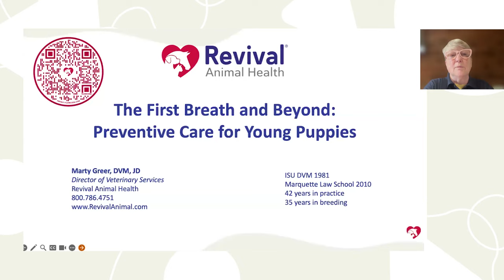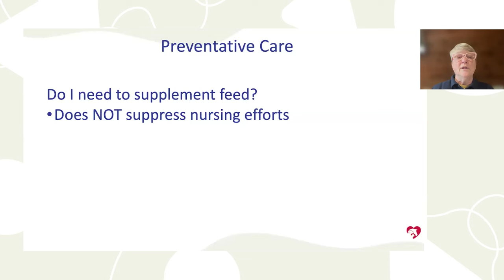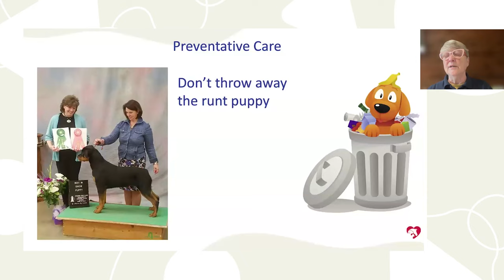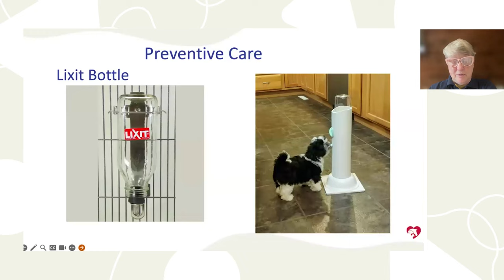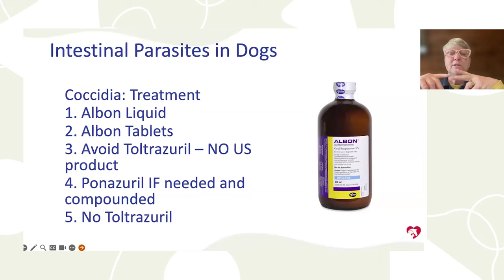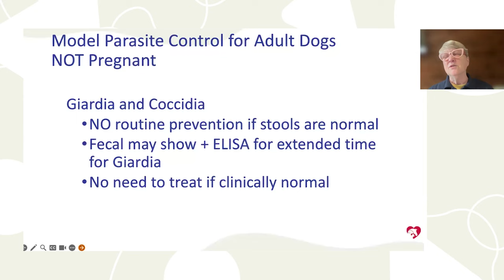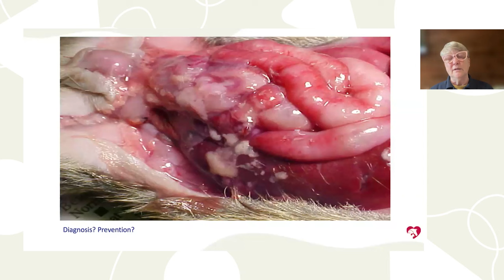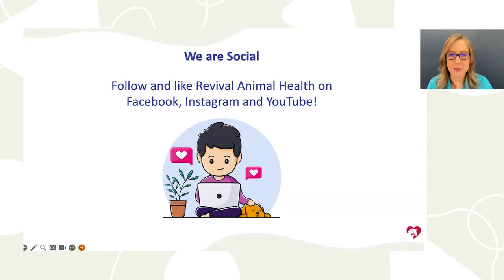Preventative Care for Young Puppies Webinar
* How do I protect my newborn puppy?
* What should be given to newborn puppies?
* How often should I check on newborn puppies?

In this webinar, Revival's Director of Veterinary Services, Dr. Marty Greer, discusses preventative care for newborn puppies. Dr. Greer will talk about what to do and what not to do after the puppies are born. Shop for the products Dr. Greer mentions in the webinar at Revival Animal Health

This must-see webinar is ideal for both new and experienced dog breeders as well as anyone who works with newborn puppies and pregnant dogs.

*This event is designed for general educational purposes only and does not replace the advice from your pet's veterinarian. For a specific diagnosis, life-threatening conditions, or if you have a question that requires immediate response, please contact your veterinarian.